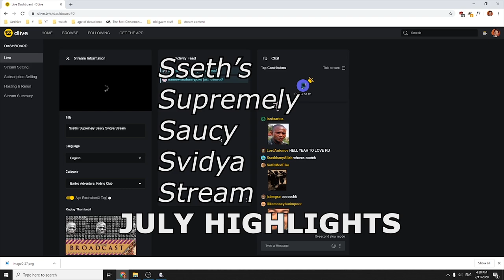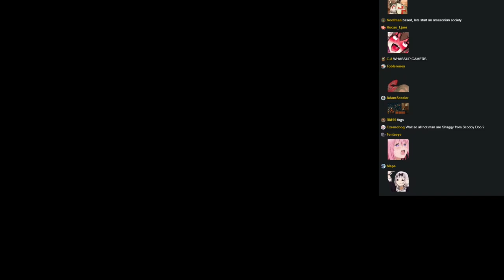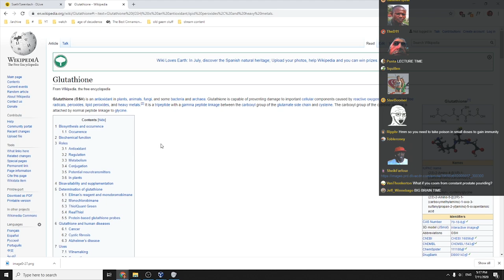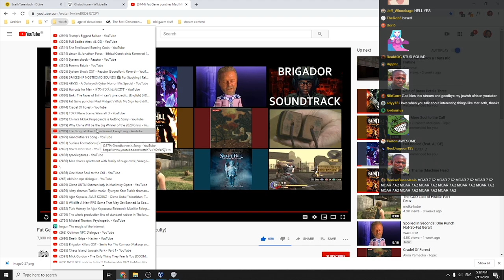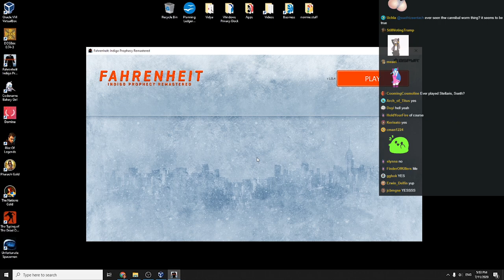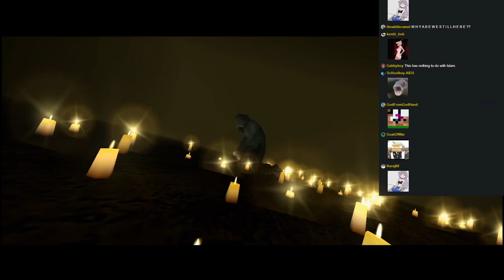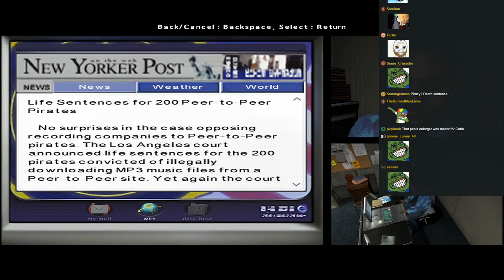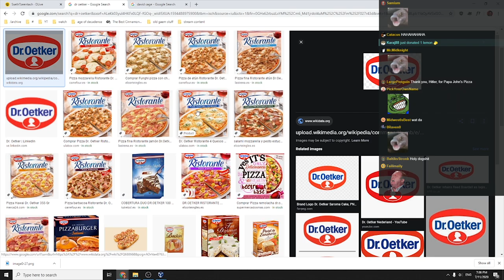Sseth Reacts to Cancer Lectures, XP Shovelware, Hava Nagila Remix, Indigo Prophecy | July 11, 2020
This time around, prepare to see Sseth blasting a Hava Nagila techno remix while playing Space Cadet Pinball on an XP virtual machine while also attempting to install shovelware, talking about immunology and cancer as well as playing David Cage's finest creation, Indigo Prophecy (also known as Fahrenheit) all while reacting to his favourite YouTube videos from the vaults and teasing what the next review will be about. Enjoy!